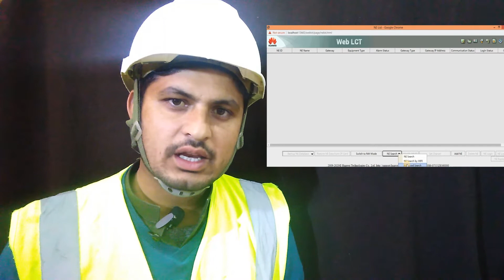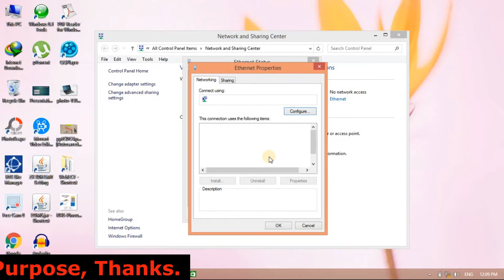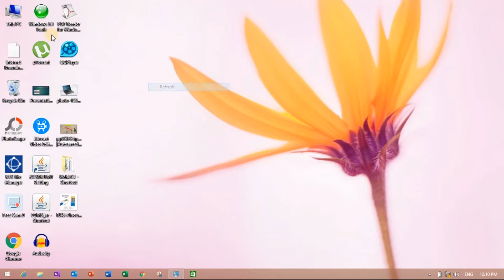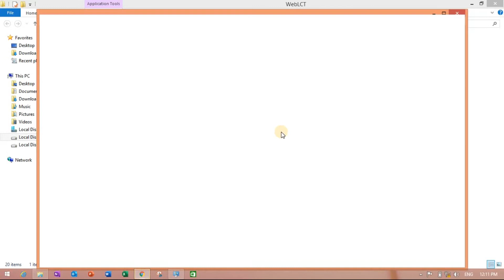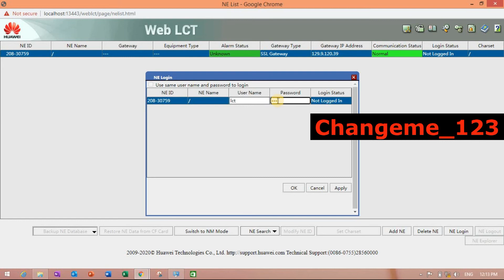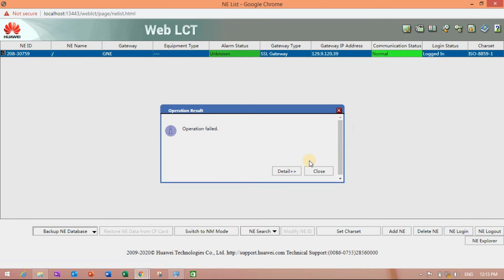How Login Into Huawei RTN905 || WebLCT New RTN Login || Telecom Engineering | PK Telecommunications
Is Video May Ap Log Huawei New RTN905  Kay login Honay Ka Tarika Seekh Sakhtay Hai Urdu Language May.